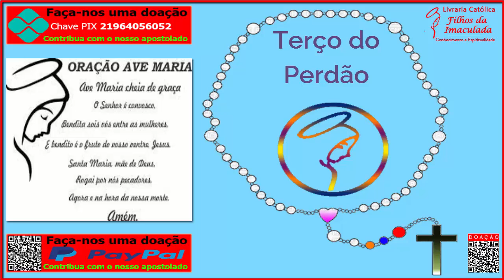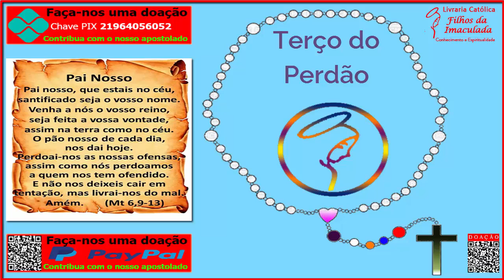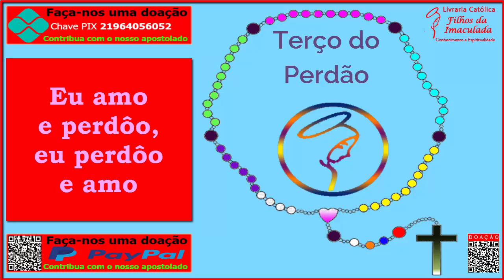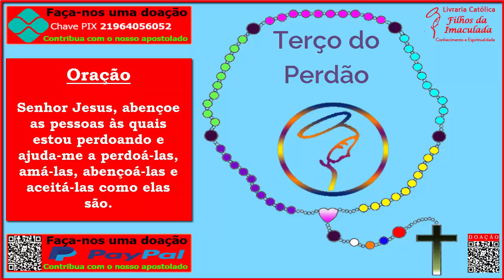𝐓𝐞𝐫ç𝐨 𝐝𝐨 𝐏𝐞𝐫𝐝ã𝐨 - 26/𝟎𝟖/𝟐𝟎𝟐𝟐 - (𝟏𝟒:𝟎𝟎𝐡)